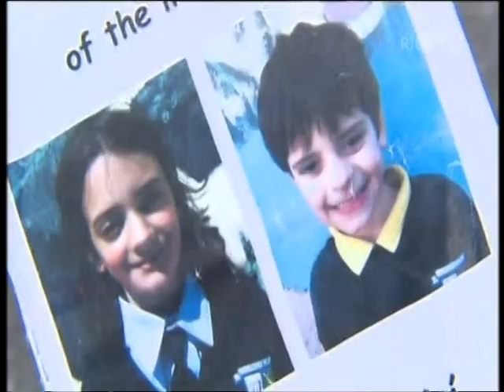Kathleen Chada: Surviving an unspeakable family tragedy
This remarkable interview with Kathleen Chada is a great example of Christian fortitude to us all. One wonders how anybody could show just grace and be devoid of bitterness after enduring such emotional torment. Hope overcoming hate surely! Great credit to Miriam O'Callaghan for handling it so well!